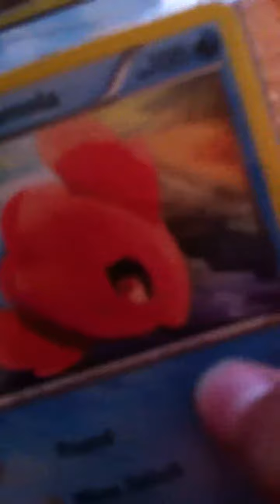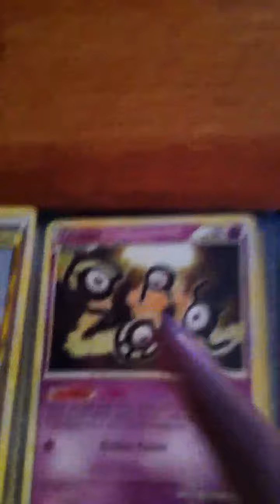My Binder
just sone cards